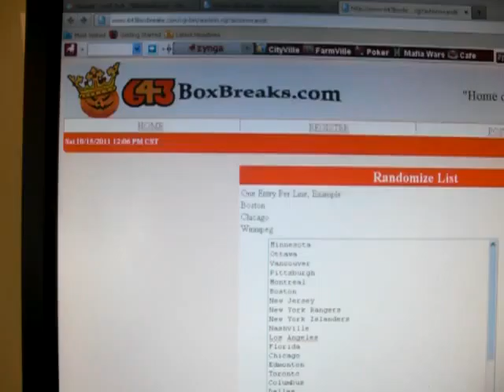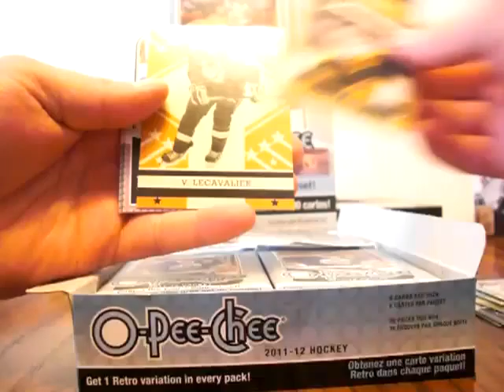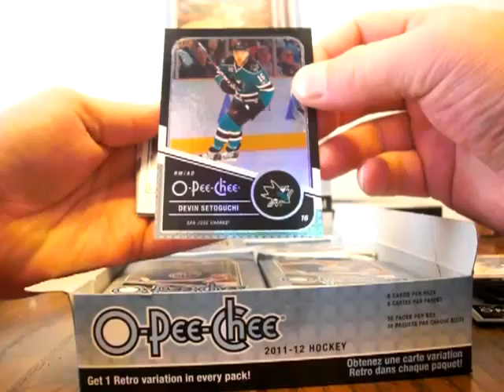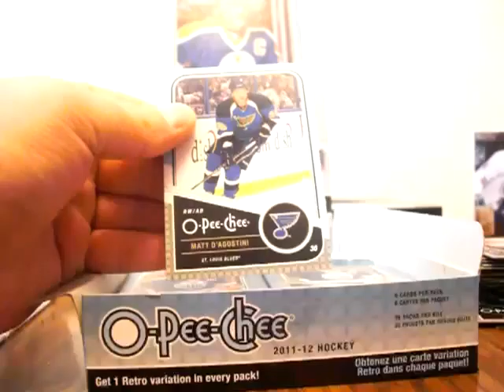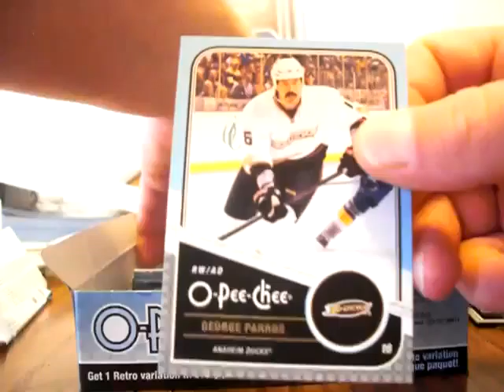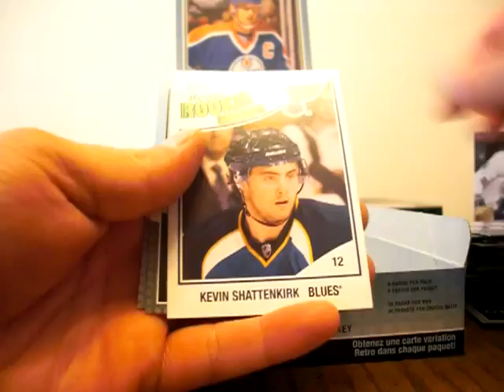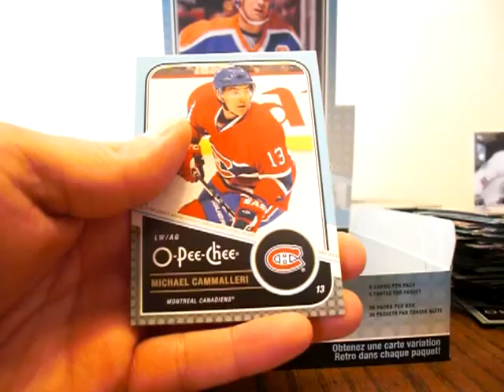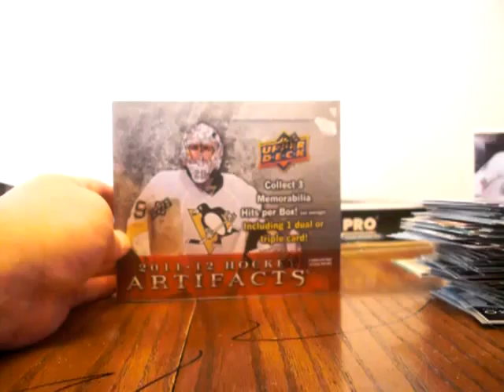Break #33 *FREE BREAK* VIDEO #2 **AMAZING** *AWESOME** HIT